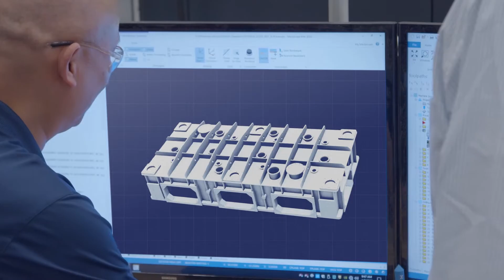Keller Technology Corporation Overview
At Keller Technology Corporation, we combine leading technical capability with advanced engineering to deliver contract manufacturing solutions, custom machinery, medical equipment and precision fabrication services for your toughest challenges.

CONNECT with Keller Technology!